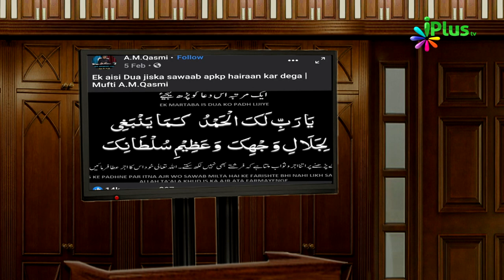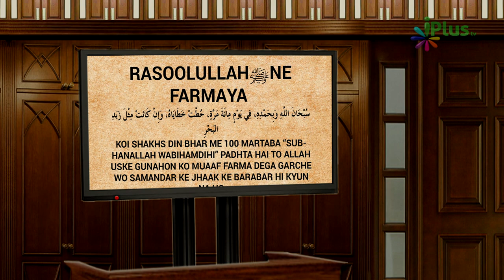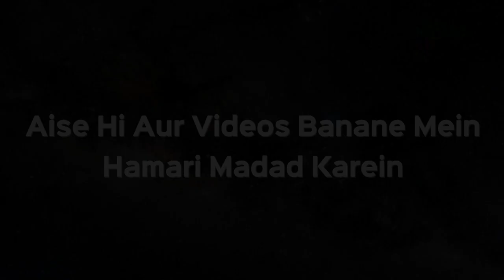Khoob Sawab Wali Dua | Janiye Sachchai | Khabrein Islam Ki Adalat Mein 71 | Shaikh Hashim Daryabadi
Khoob Sawab Wali Dua | Janiye Sachchai | Khabrein Islam Ki Adalat Mein 71 | Shaikh Hashim Daryabadi | iPlus TV